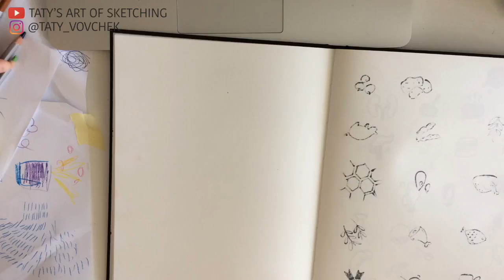Speeddraw for Kids: Drawing The secret life of pets (2016) characters with colored pencils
I have created this demo video for my daughter to watch and learn the drawing techniques of how I draw. And she liked it!
I hope your kids will love my small demos of drawing popular cartoon characters as well!

My daughter liked this cartoon so much, I really did not expect that considering the low rating on IMDB. "The Secret life of pets" start with the real fun of showing the life of pets while their owners are at work. My daughter is telling "No-no-no!" every time the big fat cat is struggling in order not to eat the huge chicken in the fridge! And how we laughted when the dachshund is having a massage with mixer:) Yes, the plot is predictable in the cartoon, but those tiny details in scenes and characters can not leave you without smile!

For example I loved the guy-owner of the parrot! How gently he pours seeds on his bold head to feed his buddy:) How cute is that! I just want to hug the concept artist who got the idea of that!

I had so much fun drawing these sketches from the movie! Hope you will enjoy watching this speedpaint with your kids.